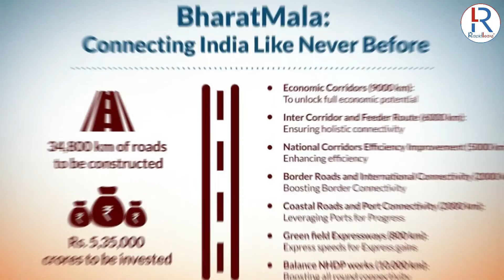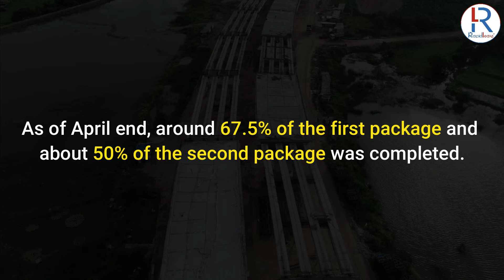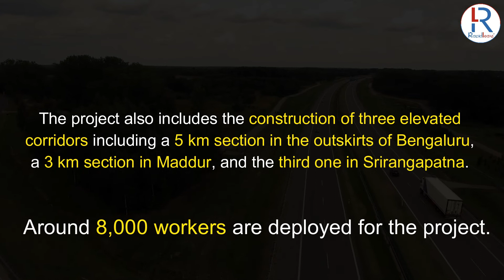Bengaluru Mysuru Expressway 🔥 Latest Update | NICE Road Updates | Current Status & Route Map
Bengaluru-Mysuru Expressway aka Bengaluru-Mysuru Economic Corridor aka Nandi Infrastructure Corridor Enterprises Road Or NICE Road

The 10-lane Bengaluru-Mysuru Expressway aka Nandi Infrastructure Corridor Enterprises Road or NICE Road and officially called Bengaluru–Mysuru Infrastructure Corridor (BMIC) connecting the two cities will reduce travel time from 3 hours to just 90 minutes. The 117 km-long highway is divided into two packages, according to Prasar Bharati, for which the construction began in May and December 2019 respectively.

Phase one started in May 2019, it runs from Bengaluru to Nidaghatta in Maddur for a 56 km long route.
The second phase, which started from December 2019, connects Nidaghatta to Mysore and is 61 km long.

Total Estimated Cost: Rs. 8172  crore
Length: 117 km
Lanes: 10 lanes
Status: Under Construction
Deadline: October 2022
Travel Time: 90 minutes
Speed Limit: 100 km/h
Owner: National Highways Authority of India (NHAI)

The Bengaluru-Mysuru Economic corridor also includes bypass roads for areas that fall en-route between the two cities, including Bidadi, Ramanagara, Channapatna, Maddur, Mandya, and Srirangapatna.

Current Status:

As of April end, around 67.5% of the first package and about 50% of the second package was completed, Prasar Bharati added.

In July, Mysuru-Kodagu MP Pratap Simha inspected the progress of the project, and had said that it would be complete by September next year, in line with the scheduled date of completion set by the government.

Also Watch:

Delhi Mumbai Expressway: India's Longest Expressway youtu.be/PRVshpDhztw